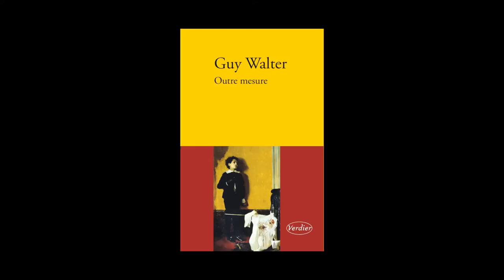Guy Walter - Outre mesure, histoires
Guy Walter vous présente son ouvrage "Outre mesure, histoires" aux éditions Verdier. Rentrée littéraire mars 2014.